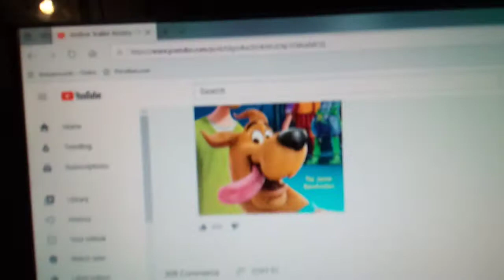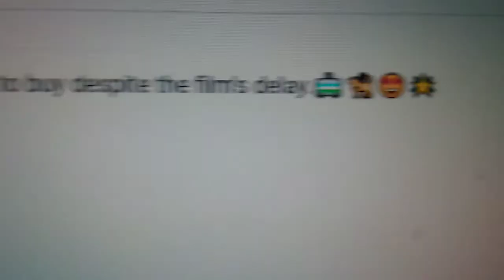ScooB new movie🎉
Pretty awesome 🎊